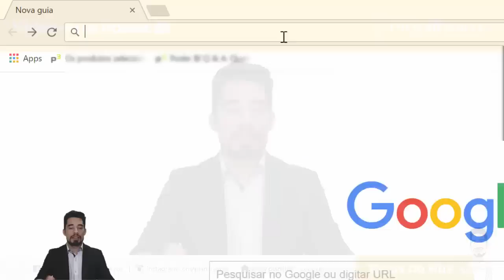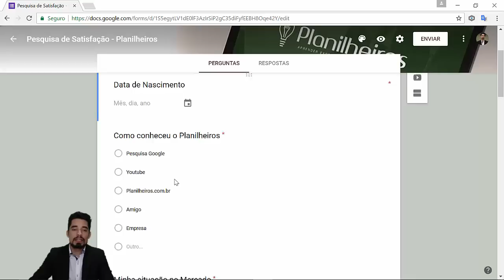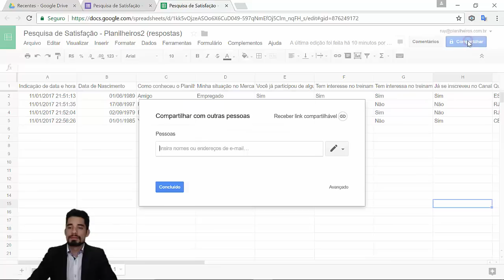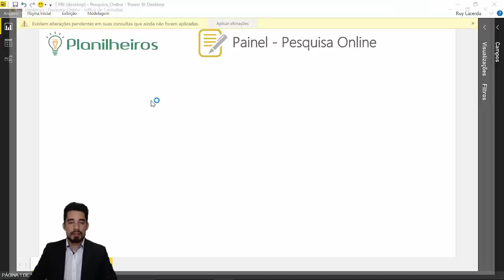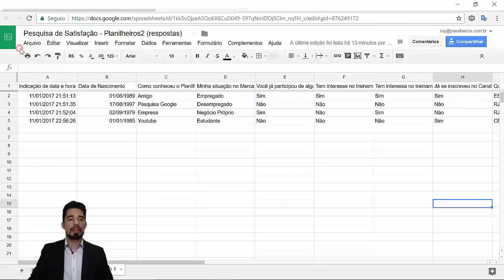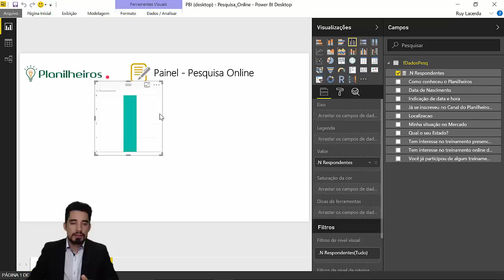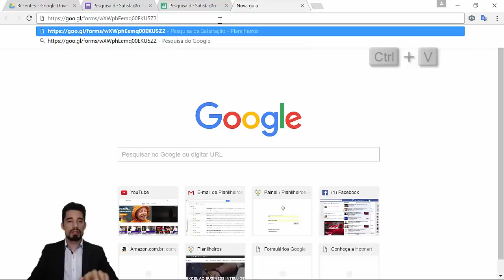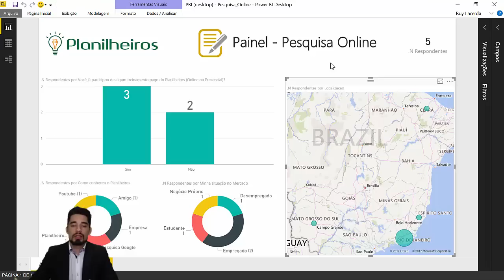Power BI (Desktop) - Pesquisa ONLINE (Google Planilhas e Power BI)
Que tal ter pesquisas totalmente gratuitas e com Paineis no Power BI ONLINE? Aprenda nessa vídeo aula do Professor Ruy a como conectar os formulários Google com o Power BI!

Google Forms
docs.google/forms